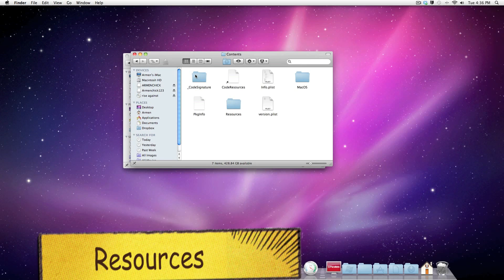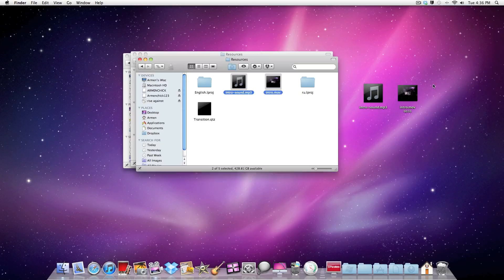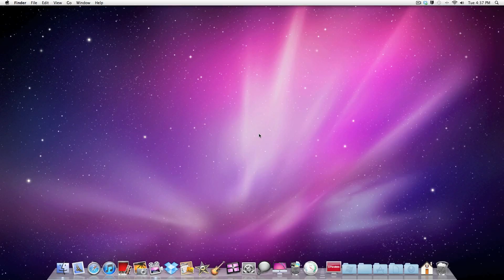How to find the Mac intro video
how to find the intro of the first boot up of your mac.